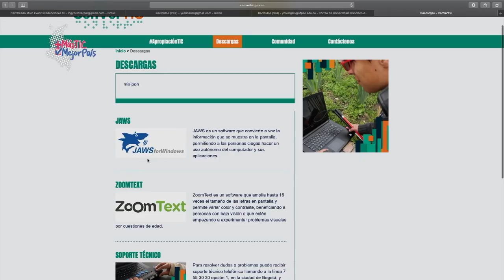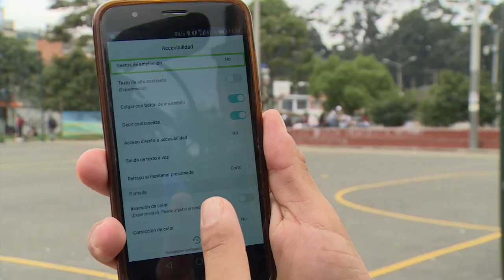Conoce a Luis Pinilla, usuario de ConverTIC | MásTICMejorPaísTV C3 N1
Esta es la historia de Luis Pinilla, quien fue perdiendo su visión. Sin embargo, no se dio por vencido, y al tener discapacidad visual se convirtió en usuario de ConverTIC. Mira los detalles en MásTICMejorPaísTV